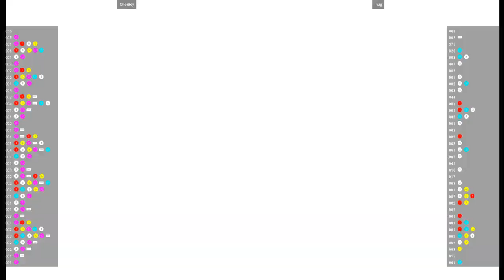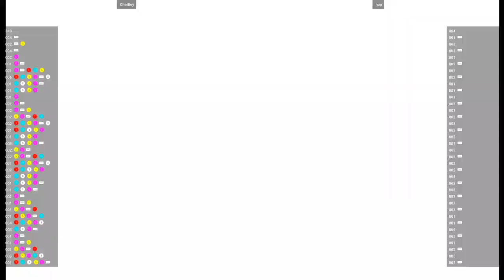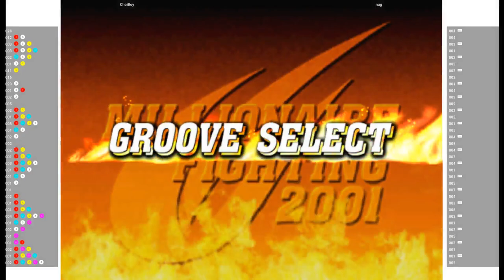CVS2 - ChoiBoy VS nug